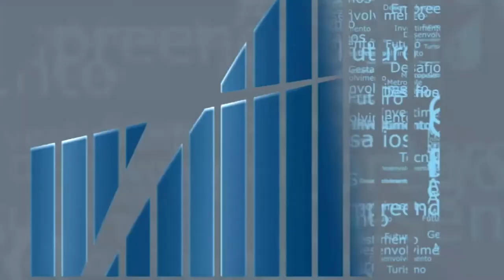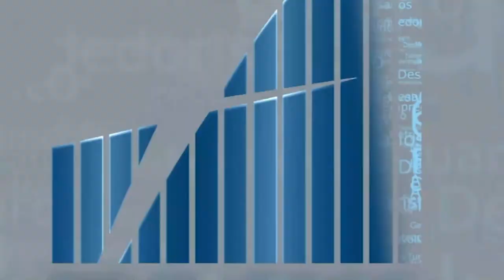Rio em Foco - ESG - Bloco 1